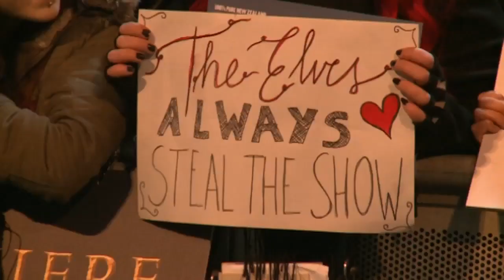The Hobbit World Premiere: Cast on whether money and power can make you happy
We caught up with the stars of The Hobbit: Battle of the Five Armies at its World premiere in London. Package by Andrea Lilly. Interviews by Stephanie Prentice.

Like our tunes?

Welcome to ODE - On Demand Entertainment! Formerly known as TheShowbiz411 we bring you the best celebrity interviews and showbiz news from our ITN Productions studios in London.

More entertainment news from ODE-

Aidan Turner talks about his man bun at The Hobbit premiere